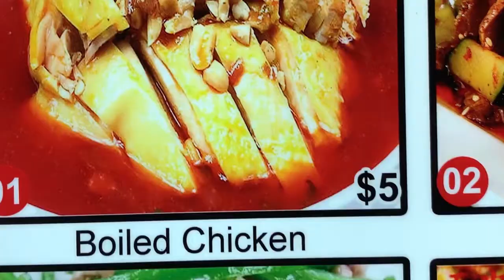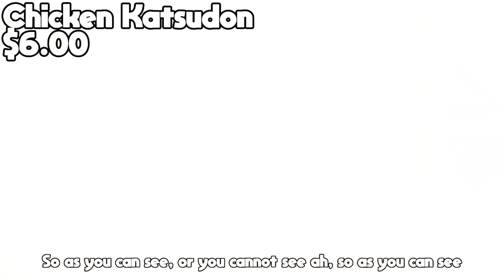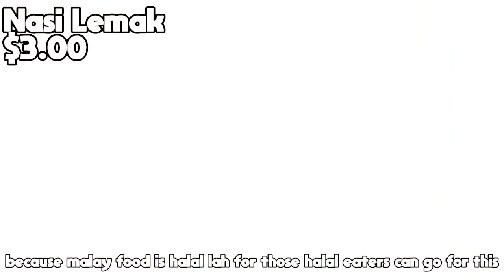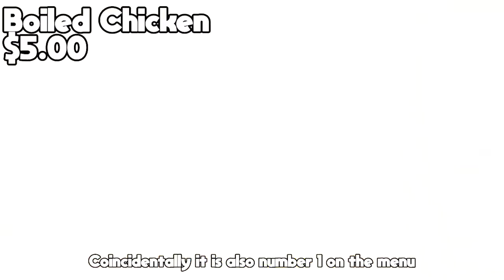Filler Episode - Ep 2 Let's Try Our Favorite Foods at NTU Hall 11 Canteen (With Subs)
🚨 Captions/Subtitles available 🚨

New to NTU or exploring some place new?
Follow Shaun and Dillon as they try all their favorite foods that you can get from NTU Hall 11 Canteen! 🍜

Any suggestions, improvements or comments, leave them in the comment section below!